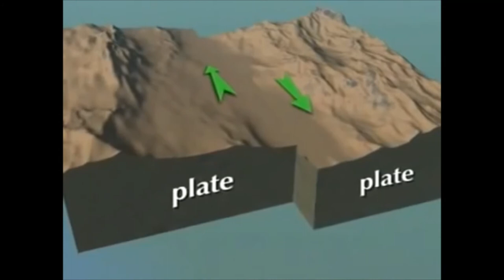Tulbagh Earthquake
The Tulbagh Earthquake is recognised as the most destructive earthquake in South African history.
The development of new technologies and the dedication of hardworking Municipal Officials at Witzenberg Municipality in Ceres, helps us prepare for a natural disaster.